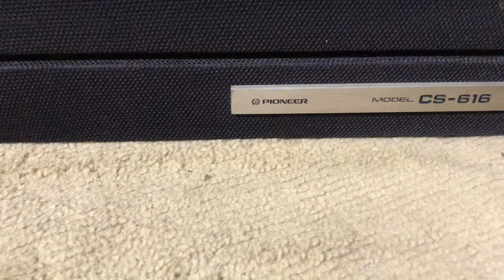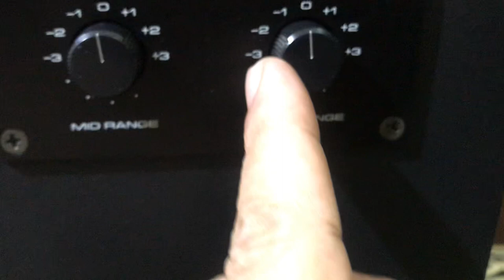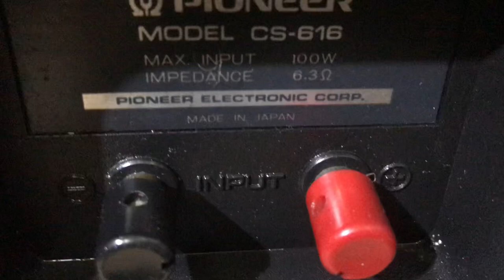(Đã bán )Loa pioneer CS 616 như thế nào gọi đẹp xuất sắc,zin nguyên bản hết ☎️0845992992🌹17tr8